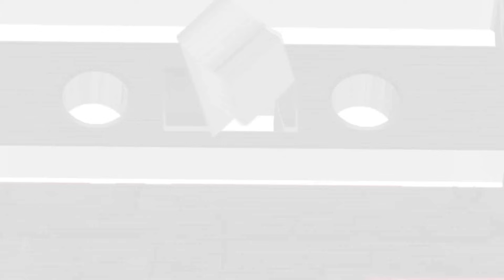Many Voices of Kath Soucie (70+ Characters) (Voice Actor)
Come along as we celebrate the many voices of Kath Soucie.  Which one is your favorite?